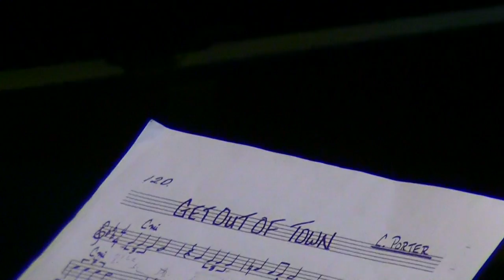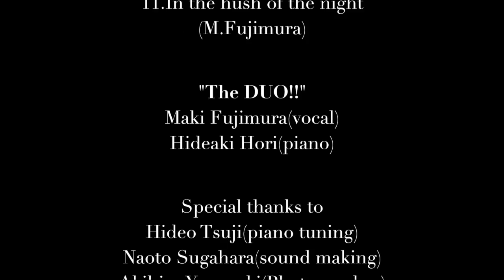Singing to the sky - Movie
" The DUO!! "
Maki Fujimura(Vocal)
Hideaki Hori(Piano)

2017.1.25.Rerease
 "Singing to the sky"
(MFHH-001)

収録曲
1-Singing to the sky(Hideaki Hori,Maki Fujimura)
2-Get out of town (Cole Porter)
3-My day (Hideaki Hori,Maki Fujimura)
4-Come and go away (Hideaki Hori,Maki Fujimura)
5-Bad (Michael Jackson)
6-テルーの唄 (Hiroko Taniyama,Goro Miyazaki)
7-Deep blue (Hideaki Hori)
8-Honeysuckle rose (Fats Waller,Andy Razaf)
9-すばらしい日々 (Tamio Okuda)
10-The drycleaner from Des Moines (Charles Mingus,Joni Mitchell)
11-In the hush of night (Maki Fujimura)

藤村麻紀 - Maki Fujimura - (Vocal)
東京都出身。慶應義塾大学法学部法律学科卒業、米国スタンフォード大学留学。
1992年 東京都Vocalコンテスト最優秀歌唱賞受賞。
2005年「With Love」でのメジャーデビュー以降、2015年3月発売、作詞作曲からアレンジまで全編本人によるフルオリジナルCD「Yours」まで、4枚のリーダーアルバム含む計8枚のCDをリリース。
聴く者の心に深く語りかけるようなその歌は、時に緻密で時に大胆であり、毎回多くの人が心を揺さぶられて涙を流している。
「ジャズボーカル界を変革する、異次元からのボーカリスト」と評され、「楽器」としてもその声を操ることのできる数少ないボーカリスト。
「歌は生き様」、「音楽は人格を形成する」という強い信念のもと、人類の進化に貢献することを目指す。
大阪芸術大学演奏学科ポピュラー音楽コース准教授/日本ゴスペル音楽協会認定指導員/日本メンタルヘルス協会基礎心理カウンセラー

堀秀彰 - Hideaki Hori - (Piano)
ジャンルを超えて活躍するジャズピアニスト。
今までに１２枚のリーダーアルバムを発表し、サイドマンとしての参加アルバムは１００枚を越える。著書に『ジャズピアノがうまくなる理由・ヘタな理由』がある。
1978年12月8日千葉県出身。１０才までは北海道で育つ。
幼少より楽器に親しみ、高校時代でジャズに感動して本格的にピアノを始める。
センスあふれるコードワーク、繊細でありながらも情熱的なプレイで、ベテランから若手に至るまで大きな信頼を得ている。
国内外の著名ジャズプレイヤーとの共演歴も多く、ポップスフィールドでもDreams Come True・ParisMatchなど、多くのアーティストのレコーディングやコンサートに参加。
浜崎航との双頭カルテット『Encounter』では、世界的にも最も有名で歴史ある55th Monterey Jazz Festival(California)にも出演し喝采を浴びた。
『N:Lab』(堀秀彰クインテット)、堀秀彰トリオ、奥平真吾『The New Force』、横田寛之『ゴウダヴ』、山口真文グループ、 などでも活躍中。